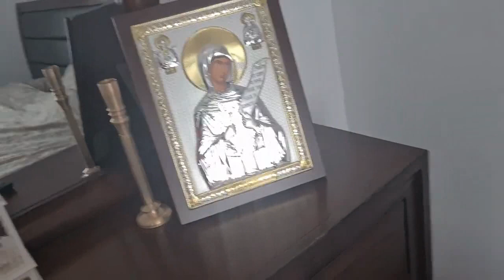Vee's Non-Communist Building | MTV Cribs